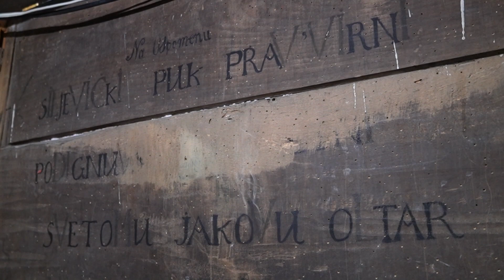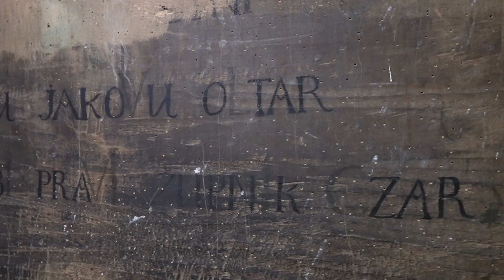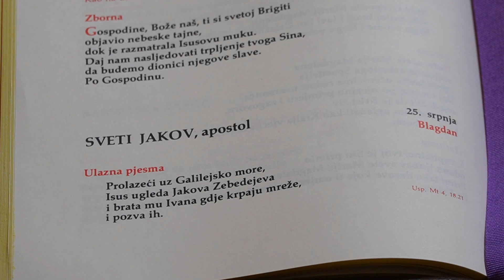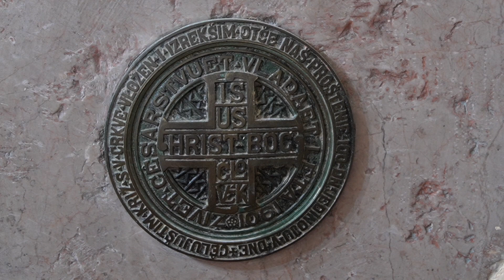Propovijed nadbiskupa Mate Uzinića u Jadranovu, 25. 7. 2023.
Riječki nadbiskup Mate Uzinić predvodio je u utorak 25. srpnja svečano liturgijsko slavlje u župnoj crkvi sv. Jakova ap. u Jadranovu u povodu proslave nebeskoga zaštitnika ove Župe. Propovijed prenosimo u cijelosti.